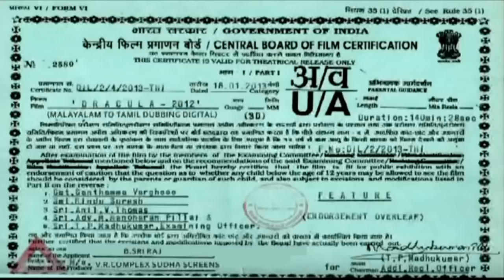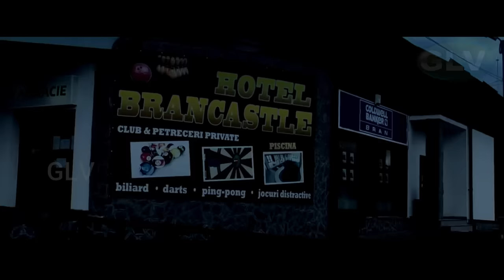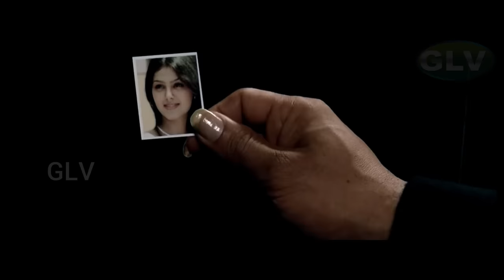Naangam Pirai |Tamil Full Thriller , Action Movie | Sudheer.Monal Gajjar,Prabhu l Tamil Movie HD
Naangam Pirai |Tamil Full Thriller , Action Movie | Sudheer.Monal Gajjar,Shraddha Das,Prabhu l Tamil Movie HD
naangam pirai Tamil film Dracula Action Movie film
Dragula Movie Horror Movie Full Movie
Starring:Sudheer.Monal Gajjar,Shraddha Das,Prabhu,Thilakan,Nassar
Directed by:Vinayan
Cinematography:Sathish. G
Edited by:Nishad Yousef